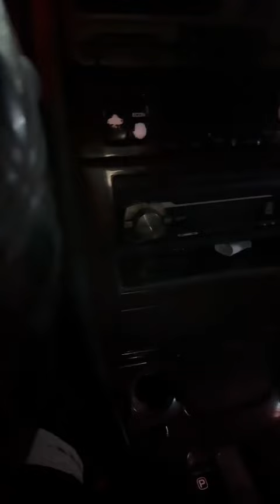VAN POR MÓNICA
Hmyilber